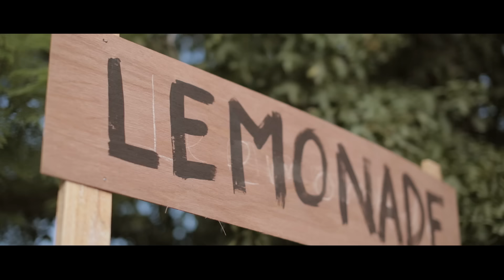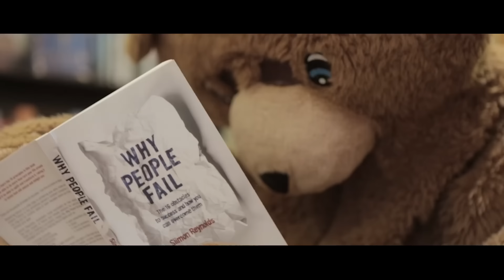Emma Stevens - Once (Official Video)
Artist: Emma Stevens
Title: "Once" (Stevens/Woodroffe)
Label: Rising Tide Music Distributed by Absolute/Universal
Published: Emma Stevens Music/EMI Music Publishing (SonyATV)

Director/Producer: Jarrad Seng
Editor: Jarrad Seng & Joos Meyer
DOP: Jeremy Tan
Assist: Zal Turner, Kanga-Parabia, Vasilis Din, Joe Ashcroft, Jordan Alber
Special thanks to: Gerry Mazza, Jason Eshraghian, A Good Looking Man, Chameleon Costumes, United Cinema Rockingham, Propel Youth Arts WA, Sarah Watson, Court McAllister.